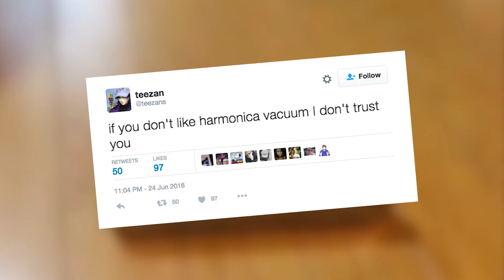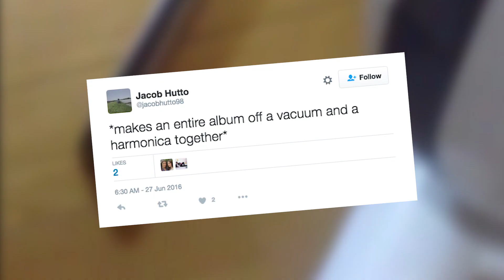Vacuum Cleaners Can Play HARMONICAS? | What's Trending Now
The newest Japanese trend to take over Twitter: getting your vacuum cleaner to play a harmonica.